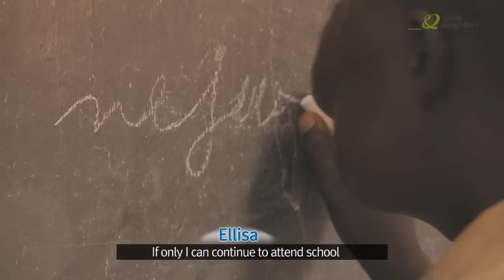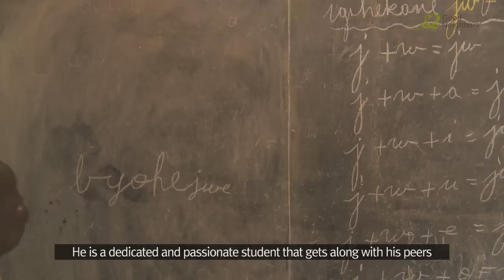Help Us Save Ellisa's Life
Ellisa has lived with a disfiguring, painful, and life-threatening facial tumor for the past 7 years of his life. Good Neighbors is raising money to pay for three surgeries that he desperately needs—but that will cost at least $10,000. Help us give this 13-year-old boy the happy, healthy life he deserves by making any donation you can and sharing his story.